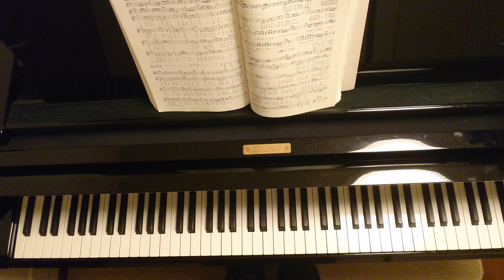ダンシング・オールナイト/Dancing All Night/もんた&ブラザーズ/Monta & Brothers/Piano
original arranged

水谷啓二作詞
もんたよしのり作詞

メロディー譜をみながら、適宜アレンジを入れて弾いています。